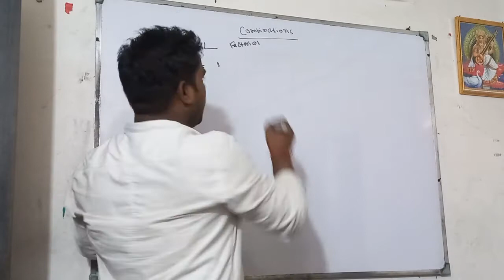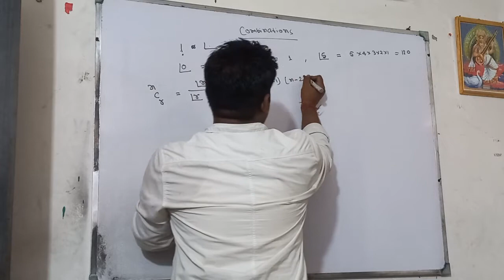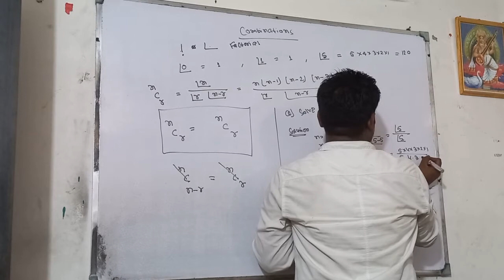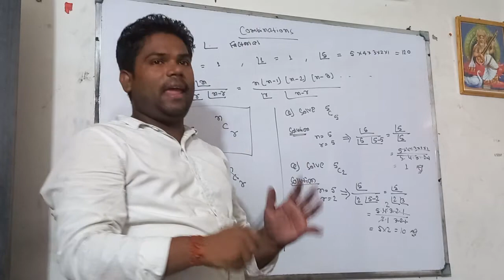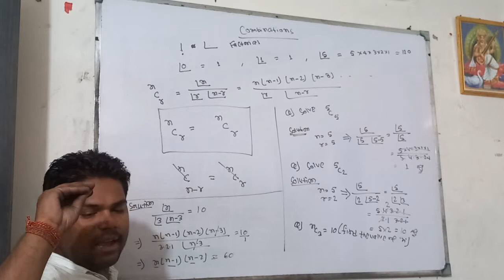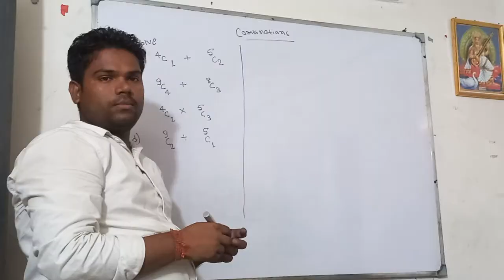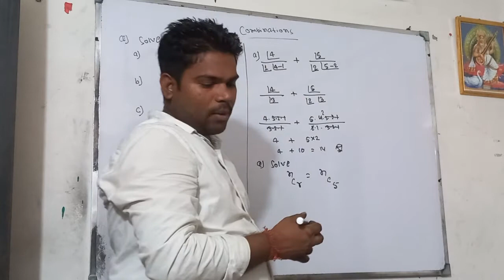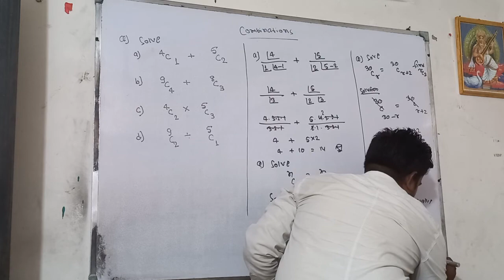Combination||B.OM SEM-3| Part-I